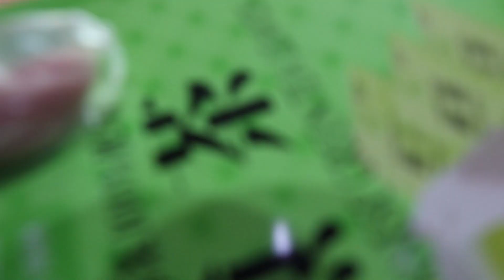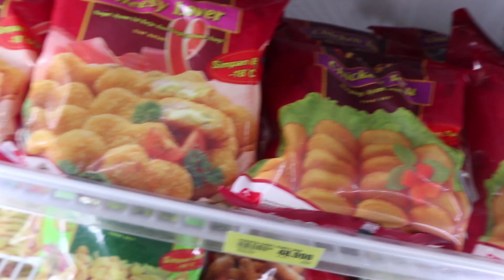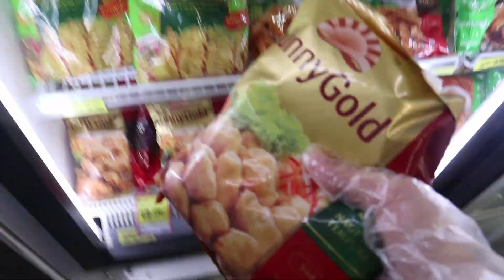Grocery Shopping Covid-19 😷 Preparation for Quarantine 😷 | Daily Vlog #16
di video kali ini, aku ngajak kalian ikutin keseharian aku belanja bulanan, khususnya untuk mempersiapkan masa quarantine covid-19. disini aku juga bakal update bagaimana keadaan saat covid-19. Mau tahu lebih detail?? tonton yok sampai selesai 🥰